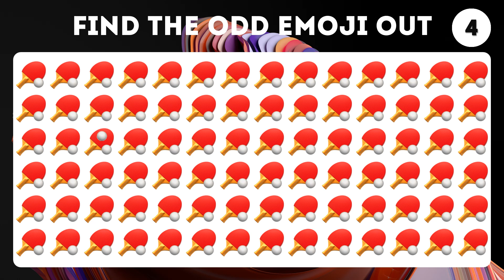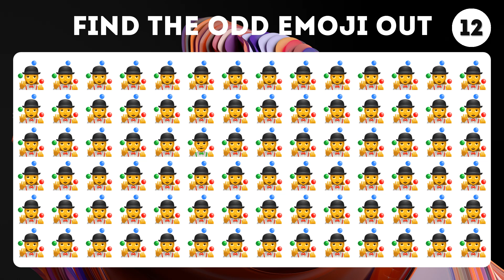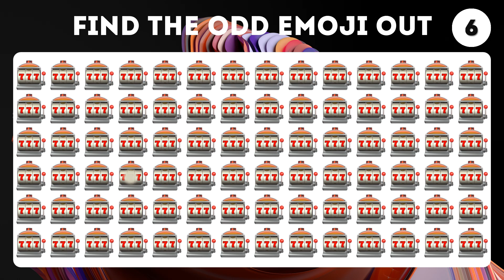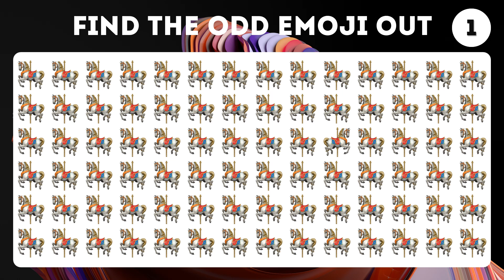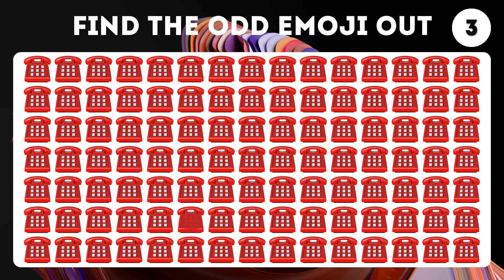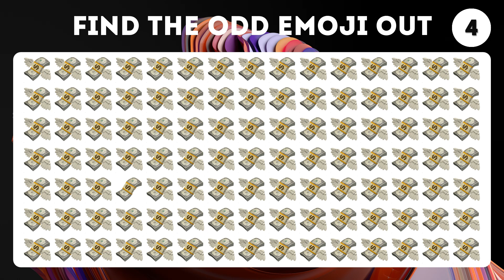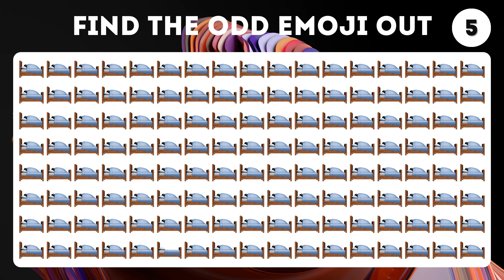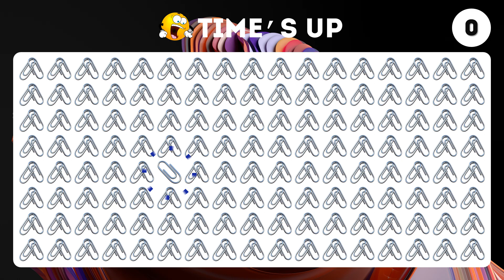HOW GOOD ARE YOUR EYES NO.315 | Find the odd emoji out | Emoji Puzzle Quiz